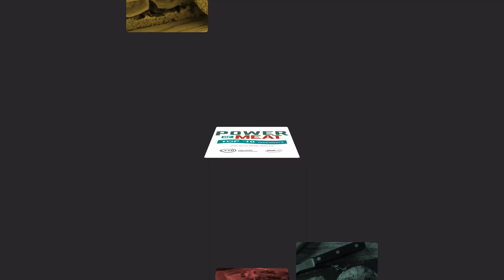Power of Meat Fast Fact #4, with Anne-Marie Roerink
An impressive 68% of consumers scout multiple stores for the best deals, with 74% closely monitoring promotions at their go-to shops. The trend is clear: digital is the new frontier for deals, with 40% of shoppers now using apps to find the best prices on meat and poultry.